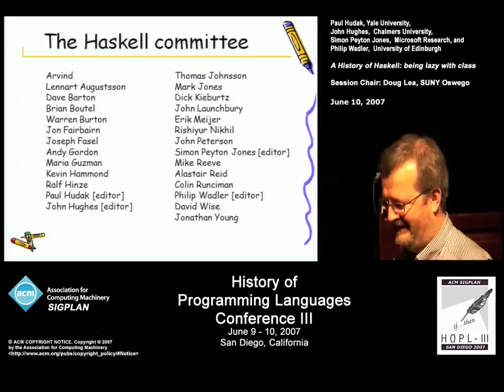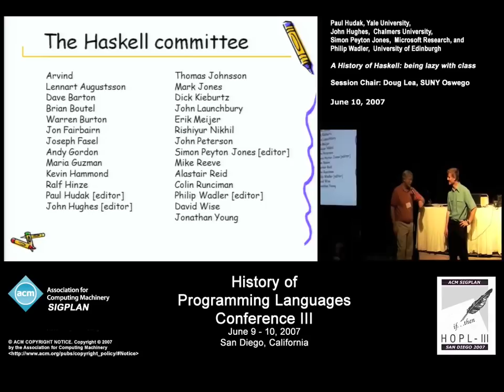A history of Haskell : being lazy with class -- 6/6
Simon Peyton Jones go through Haskell history.